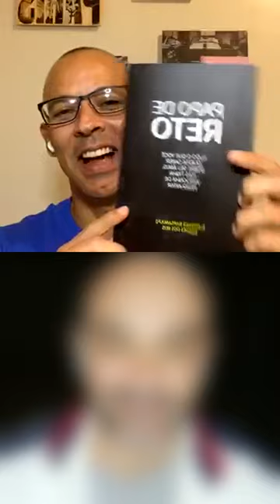Euripedes Reis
Hoje batemos um papo bem interessante com o Dr. Eurípedes Reis. O Dr. Eurípedes é de Uberlândia. Formou-se médico pela Universidade Federal do Triângulo Mineiro (UFTM). Sua especialidade é a proctologia. Uma especialidade, no mínimo controversa. Culturalmente, o ânus sempre foi motivo de vergonha, pudor e mistério.

O Dr. Eurípedes escreveu um livro, extremamente divertido, mas profundamente esclarecedor: “Papo de Reto: Tudo que você queria saber sobre ânus mas tinha vergonha de perguntar”. O Papo de Reto virou também seu instagram e um podcast.

Nesse bate papo conversamos sobre temas polêmicos como sexo anal, derrubamos mitos e esclarecemos algumas questões sobre o ato de defecar, algo tão natural mas repleto de controvérsias. Falamos sobre Dieta, Ingestão de água e microbiota intestinal. Discutimos um pouco também sobre as hemorróidas e sobre o exame de colonoscopia, essencial para saúde após os 45 anos.

Foi um papo gostos, divertido e repleto de informações.

Essa atitude é muito importante para a Rebelião saudável e vai ajudar nosso movimento a chegar a cada vez mais pessoas. Assim poderemos continuar a oferecer a você conteúdo de qualidade sem anúncios e de forma totalmente gratuita. Visite

Se você ainda não fez o download do nosso ebook Cozinha Ancestral, você pode fazer o download no

Estamos também no telegram com um grupo exclusivo que você pode participar. Lá no telegram eu consigo compartilhar materiais exclusivos que não dá para compartilhar no Instagram. Você pode acessar o grupo no telegram